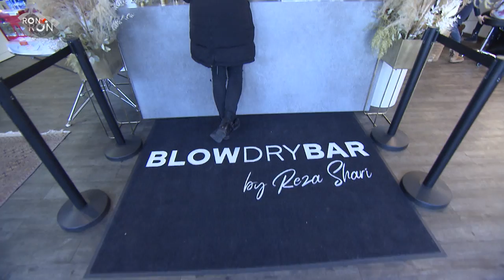SPD-Chef fordert strengere Regeln | RON TV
Wir haben uns in der Metropolregion umgehört: Wer profitiert von der Wochenendarbeit und würden Konsumenten auf den Wochenend-Service verzichten?